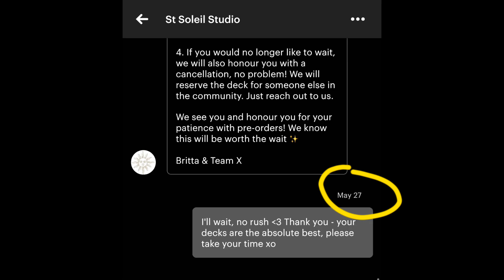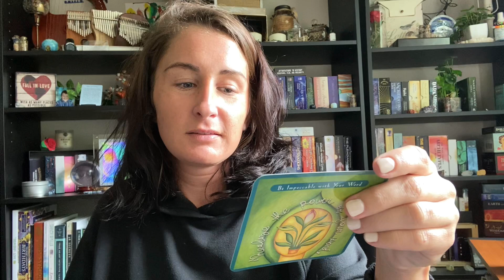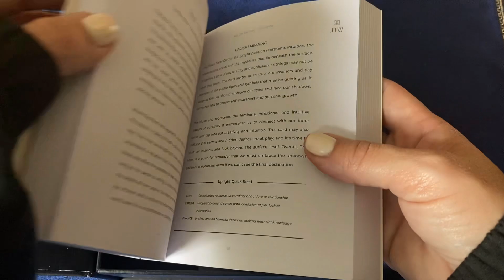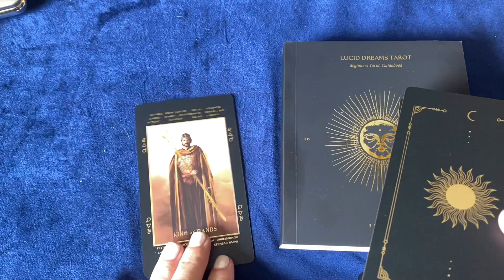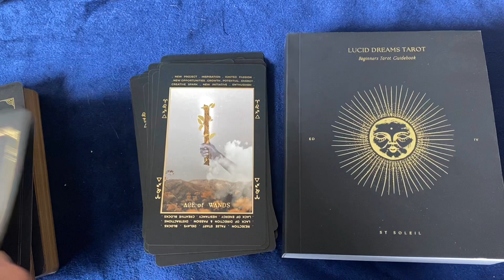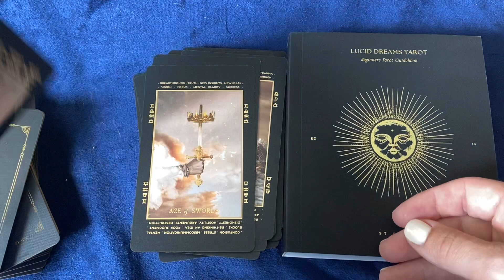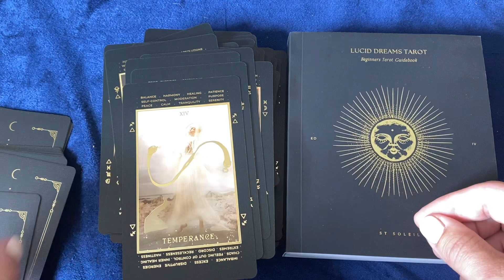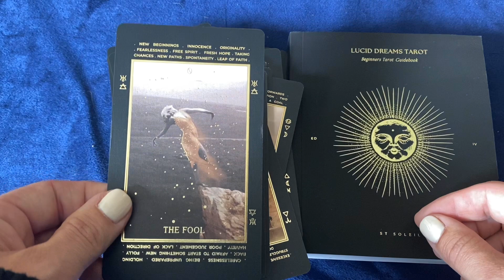401: LET'S TALK --- Divine Timing Example (New Deck Unboxing)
1 // BOOK A READING
2 // YOUTUBE CHANNEL
3 // ORDER THE BLUEPRINT [BOOK]
4 // ORDER THE RECKONING [POETRY BOOK]
5 // TRC MERCH
6 // AMAZON STOREFRONT [DECKS]
7 // DECKS PURCHASED FROM ETSY
8 // INSTAGRAM
9 // TIPS